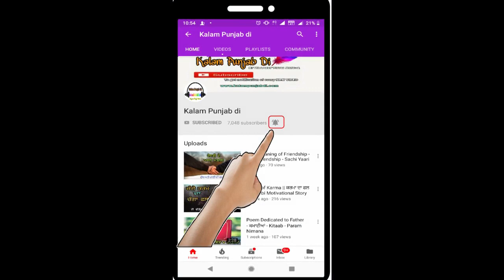motivational story for strugglers - Punjabi Motivational Story and speech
this channel is for spreading positivity throught stories and speeches in our punjabi community and our society. so stay in touch together we can change our world.

Mic Used By Me